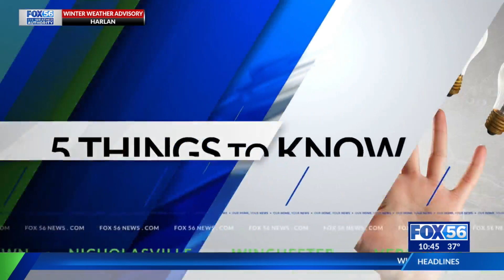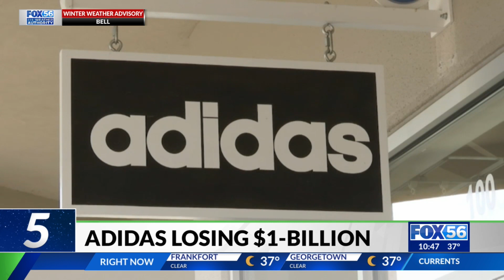Feb. 11: Liver fat, social conformity, and Adidas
Here are five things to know before you go to bed on Feb. 11, 2023.